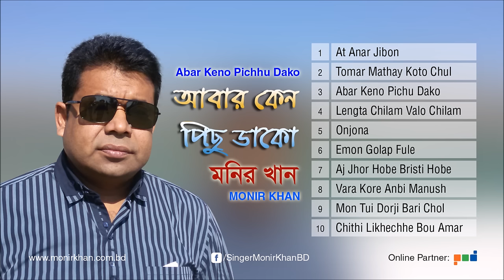Abar Keno Pichu Dako by Monir Khan | Full Audio Album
Online Release: 2016

Album: Abar Keno Pichu Dako
Singer: Monir Khan
Lyrics & Compose: Ahmed Imtiaz Bulbul
Label: Kantho Entertainment

Album details:
00:00 At Anar Jibon
05:30 Tomar Mathay Koto Chul
10:12 Abar Keno Pichu Dako
15:57 Lengta Chilam Valo Chilam
21:30 Onjona
27:17 Emon Golap Fule
32:50 Aj Jhor Hobe Bristi Hobe
38:14 Vara Kore Anbi Manush
44:40 Mon Tui Dorji Bari Chol
49:54 Kajol Dhoa Chokher Pani